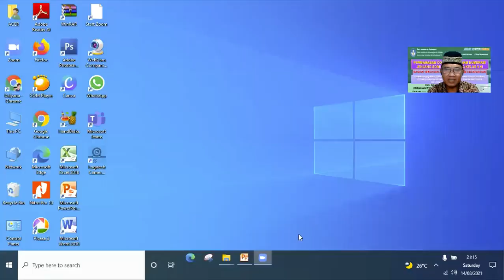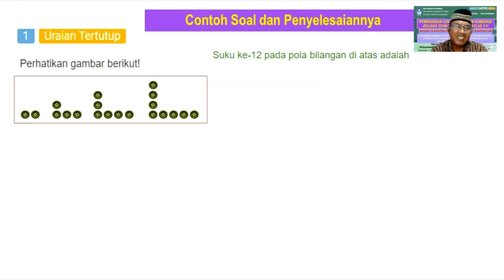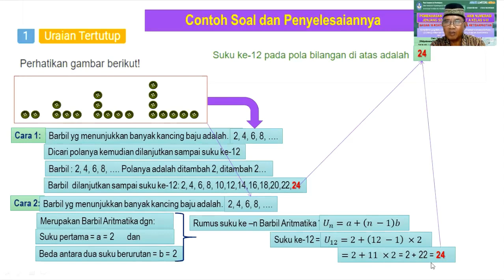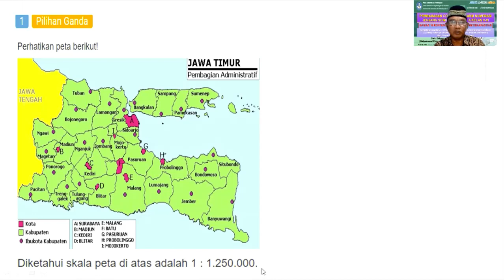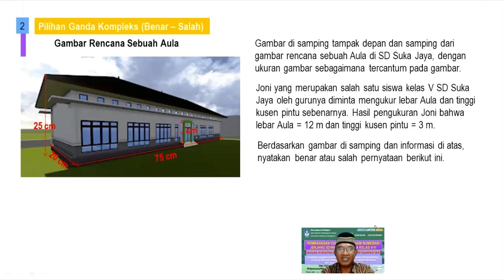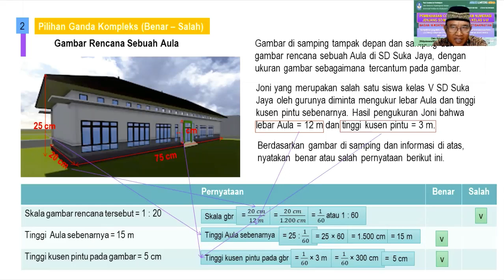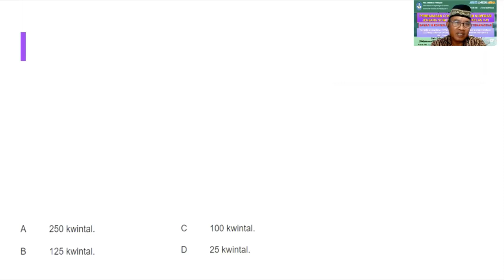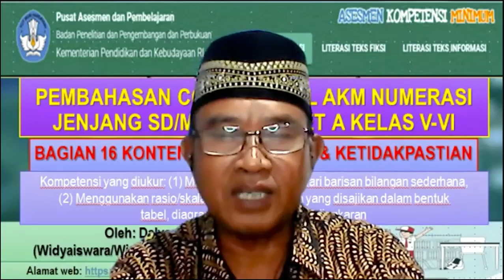PEMBAHASAN CONTOH SOAL AKM NUMERASI SD-MI-SDLB-PAKET A KLS V-VI BAGIAN 16-KONTEN PETA DAN STATISTIKA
Bagian 16 dari Seri Pembahasan Contoh Soal AKM Numerasi SD/MI/SDLB/Paket A Kls V-VI ini membahas 6 Butir Soal tentang Peta dan Data Statistika.

Semoga bermanfaat bagi yang memerlukan. Aamiin!